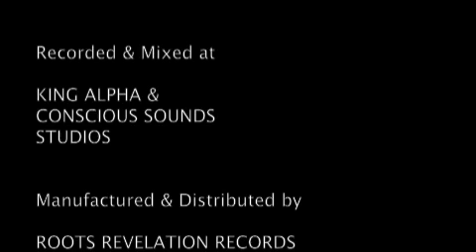CHAZBO meets EMPRESS SHEMA - SACRED FIRE / SEAL OF SOLOMON (RRR10001)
ROOTS REVELATION RECORDS
10 INCH - RRR 10 001

Recorded & Mixed at:
KING ALPHA & CONSCIOUS SOUNDS STUDIOS

Manufactured & Distributed by:
ROOTS REVELATION RECORDS